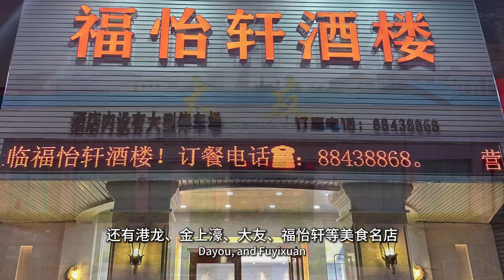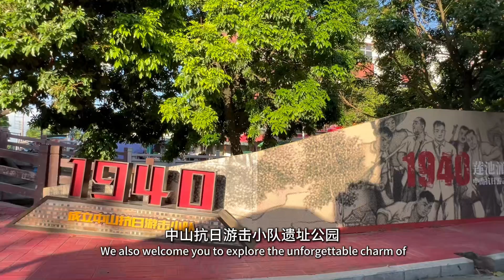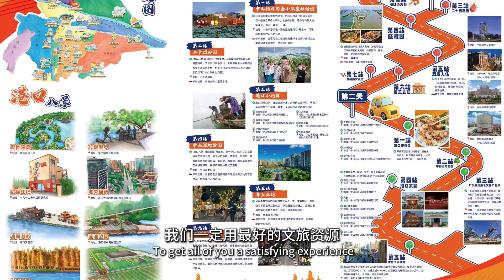Enjoy 'one-stop' cultural tour in Gangkou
Gangkou is an energetic town in Zhongshan where you can enjoy delicacy, traveling, entertainment, accommodation, and shopping! Gangkou town aims to be the top choice for "one-stop" cultural tourism. We welcome all of you to come here to try a "five-in-one" consumption including culture, travel, and delicacy.